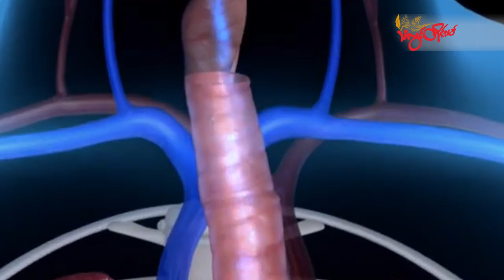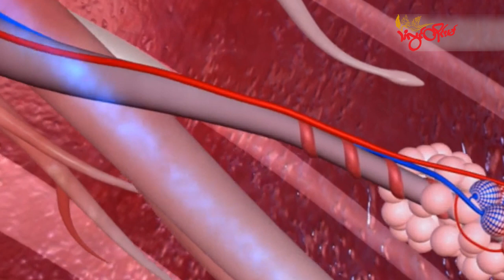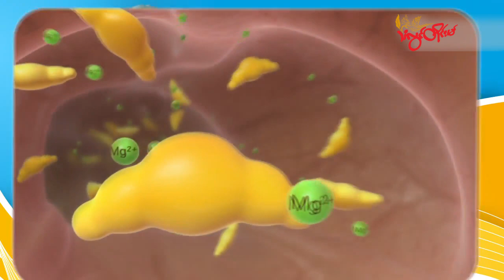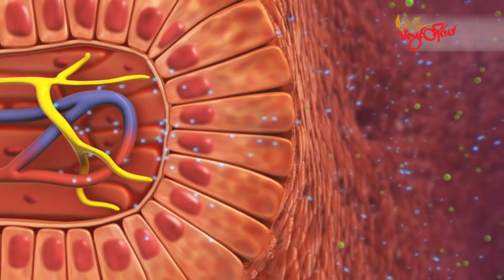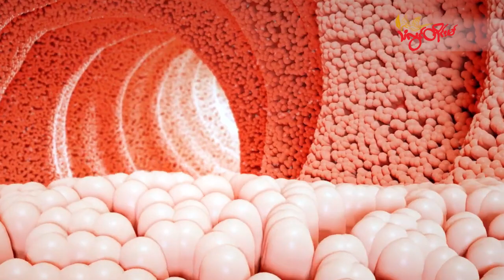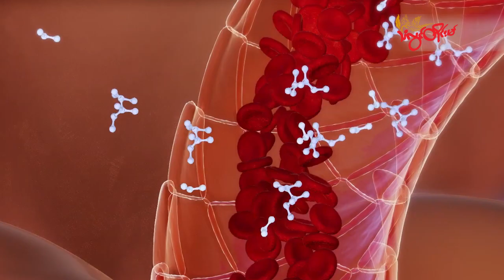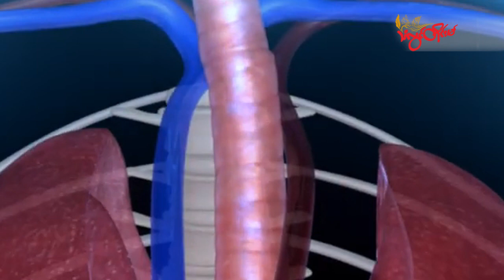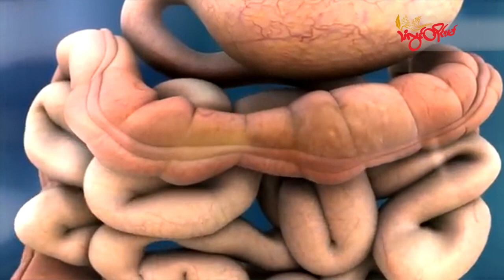TLT Tv||- အူလမ်းကြောင်းဆိုင်ရာရောဂါ အကြောင်းသိကောင်းစရာ (သံလွင်ကျန်းမာ)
မြန်မာနိုင်ငံတလွှားက ပြည်သူတွေကိုကျန်းမာရေး အသိပညာပေးသွား မှာဖြစ်သလို သိသင့်သိထိုက်တဲ့ ကျန်းမာရေးဗဟုသုတ တွေကို ရှင်းပြပေး သွားမှာဖြစ်ပါတယ်။

အခုအပတ်မှာဆွေးနွေးပေးသွားမယ့် အကြောင်းအရာကတော့ ပြည်သူတွေကြားထဲမှာ အဖြစ်များနေတဲ့ “အူလမ်းကြောင်းဆိုင်ရာ ရောဂါ”အကြောင်းကို ဒေါက်တာ အဂ္ဂက ဆွေးနွေးပေးထားပါတယ်။